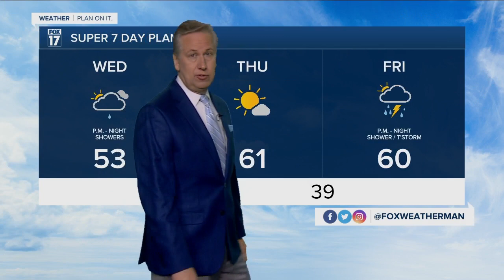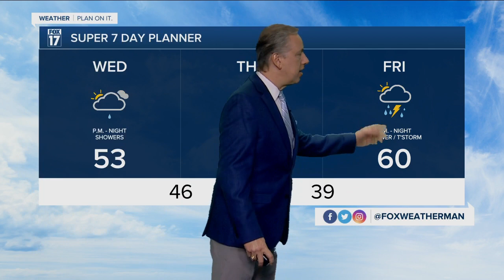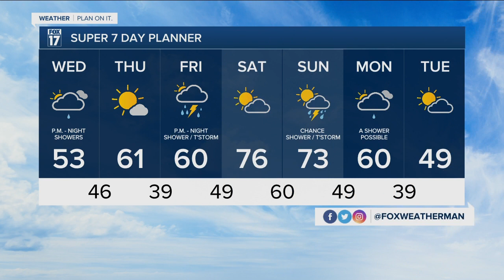Wednesday Morning Forecast April 20, 2022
Becoming Mostly Cloudy. P.M. Rain Develops